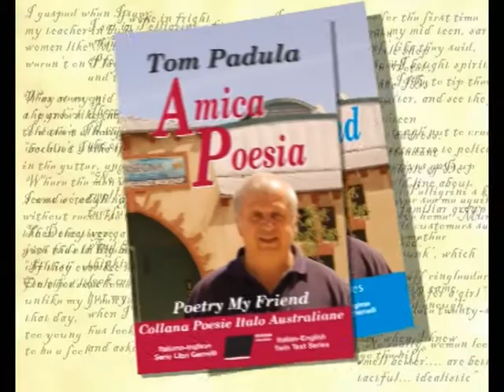INSEGNA DVD intro - Poetry My Friend - Italian Version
Poetry my Friend is a trin text series of Poetry book which have also been recorded & released on DVD's, both in English and in Italian and make for great viewing for anyone. These were all produced & directed by Tom Padula and released through TomPadulaTV in association with INSEGNA, educational publishers booksellers & distributors.